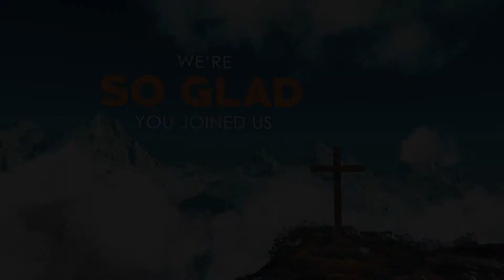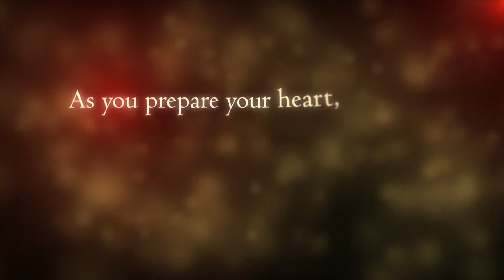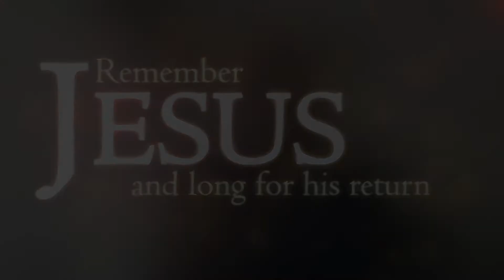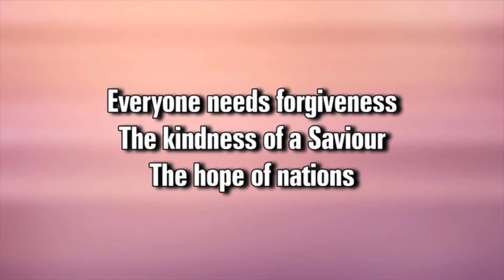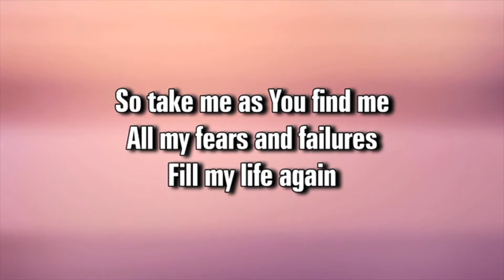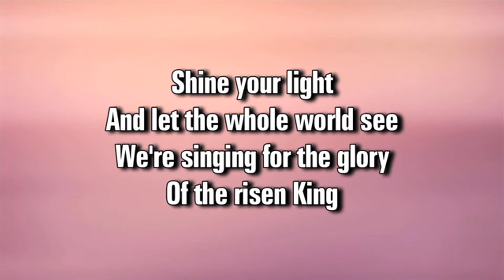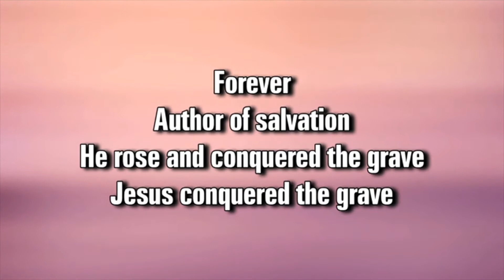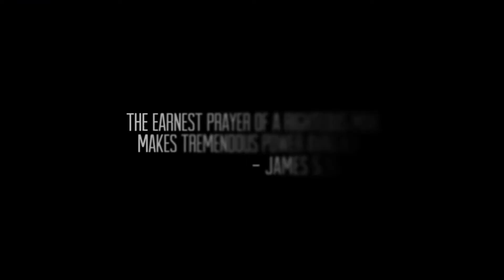Time to Pray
Sunday Service 7 February 2021